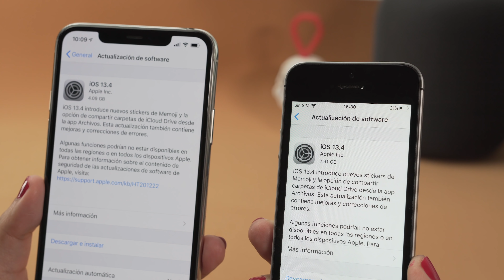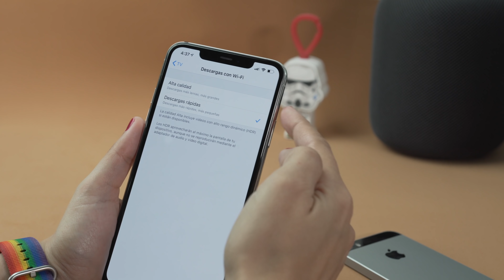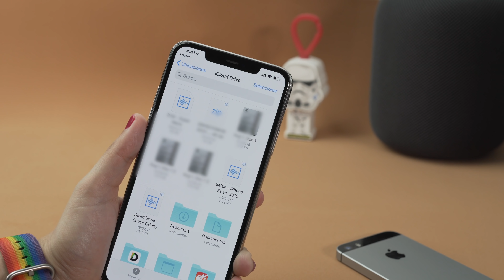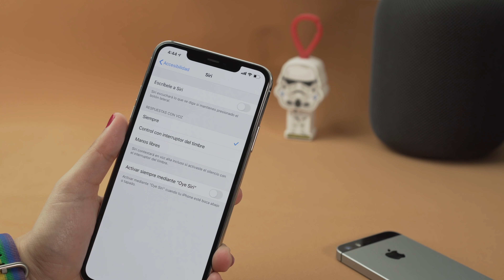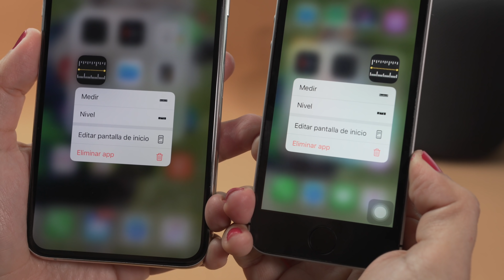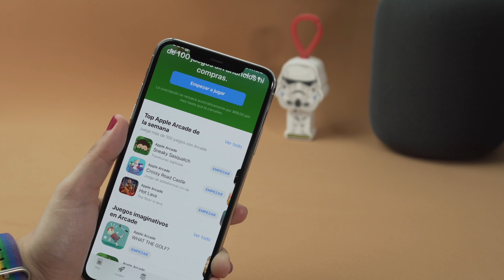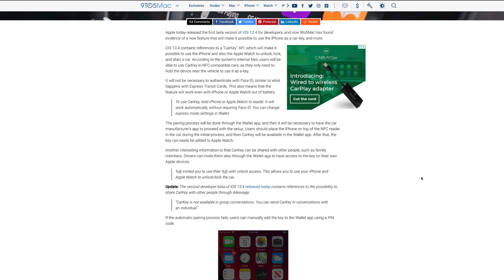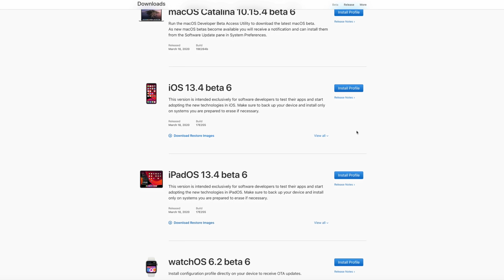iOS 13.4 Version Final - Todo Lo Nuevo!!!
Hola amigos el día de hoy Apple lanzo iOS 13.4 GM que es la versión final y en este video te comparto todas sus novedades.